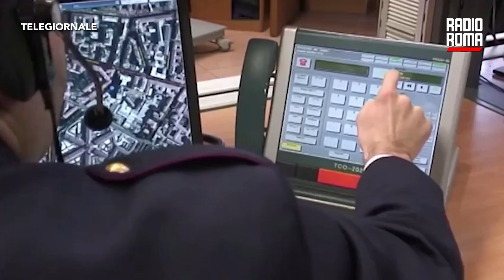Roma, dopo la cena tenta di uccidere una 31enne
Dopo la cena romantica ha tentato di uccidere una 31enne buttandola dal balcone. La vittima aveva rifiutato un rapporto sessuale e ora è sotto protezione in un centro antiviolenza della Capitale. Tutto è accaduto l’altra notte, quando questa donna ha rischiato di morire dopo che un suo conoscente che l’aveva invitata a cena nella sua abitazione ha tentato un approccio sessuale ma al rifiuto dell’ospite l’ha picchiata e trascinata sul balcone al secondo piano del palazzo per buttarla di sotto. La vittima, di 31 anni, è riuscita però a salvarsi grazie all’intervento di un vicino che ha chiamato i carabinieri e insieme con loro ha sfondato la porta dell’appartamento riuscendo a immobilizzare l’aggressore. Quest’ultimo, di 33 anni, è stato arrestato per tentato omicidio. Il fatto è successo in un palazzo di Carpineto Romano, alle porte di Roma. I carabinieri della compagnia di Colleferro stanno indagando sulla dinamica dell’accaduto mentre l’uomo si trova in carcere. Secondo la ricostruzione di chi indaga i due si sarebbero messi d’accordo per la cena e l’uomo avrebbe anche promesso alla donna di darle 100 euro per accettare l’invito. Ma la serata è andata in modo diverso rispetto a quello che la trentunenne si aspettava. Al momento l’aggressore non è accusato anche di violenza sessuale. Dopo essere stata accompagnata in ospedale per accertamenti, la donna è stata trasferita presso il centro antiviolenza per essere assistita anche sotto il profilo psicologico oltre che per essere messa sotto protezione. L’arresto del 33 enne è stato convalidato dal gip.

DOVE SEGUIRCI